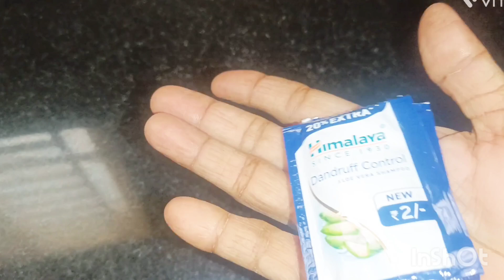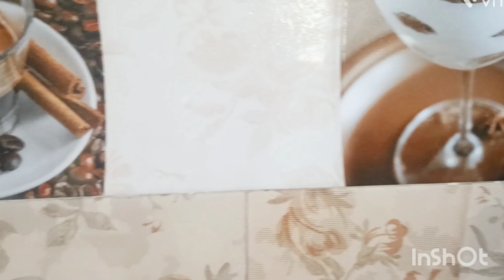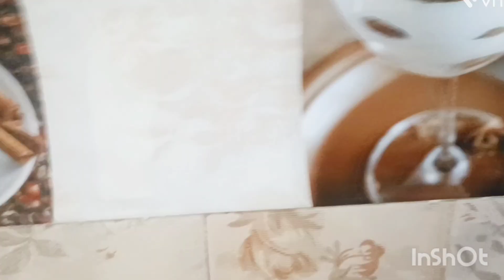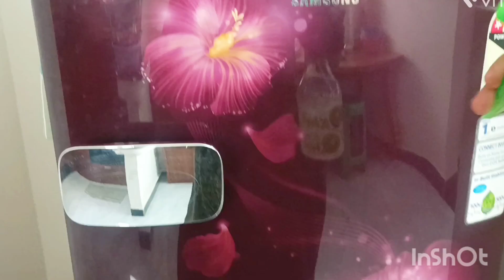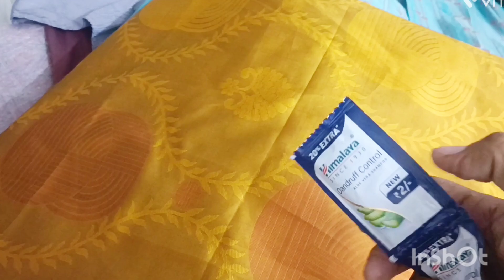ஒரு ரூபாய் போதும் உங்கள் வீடு பளிச்சென்று இருக்கும்//House cleaning#tips